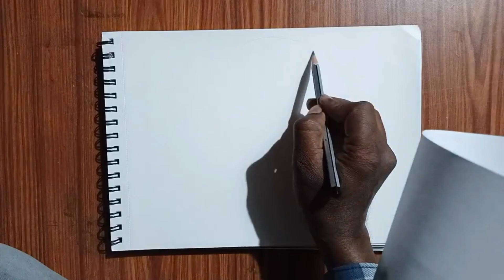Actress sreeleela drawing||pencil drawing sreeleela